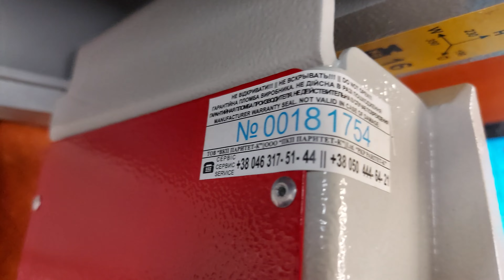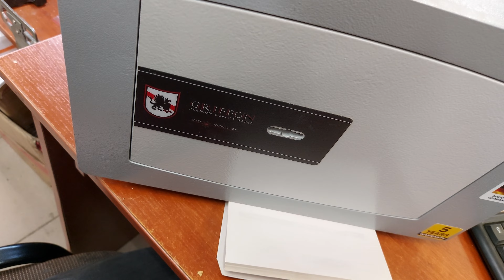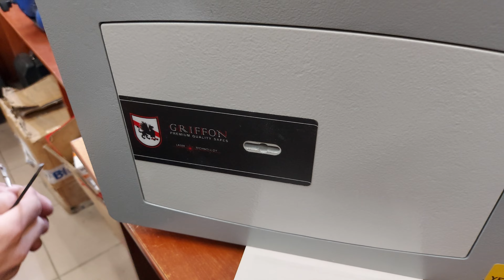Відкриття сейфа з замком А класу, stuv 4.19.92 без пошкодження. @Майстер-Ключ 096 167-73-43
Аварійне відкриття дверних замків будь-якої складності, автомобілів, сейфів, ролет тощо. Послуга надається кваліфікованими локсмайстрами з багаторічним досвідом без пошкодження дверей, використовуючи професійний спецінструмент.
Локсмайтер-центр "Майстер Ключ" - офіційний представник відомих світових брендів Mul-t-Lock, Abloy, Abus, Constrakt, KALE. Надаємо послуги зі встановлення та заміни замків у дерев'яних, металевих, металопластикових дверях, сейфах, ролетах тощо. Працюємо у межах міста Рівного та області.
Дублікати ключів
Виготовляємо дублікати ключів будь-якої складності до замків автомобільних, сейфових, домофонних тощо на професійному обладнанні у присутності замовника за лічені хвилини. А також ключі з патентованими профілями відомих світових брендів таких, як Mul-t-Lock, Abloy, Abus, Constrakt, Kale виготовляємо за картою безпеки по коду ключа на оригінальних заготовках, які надаються лиш офіційним сервісним локсмайстер-центрам. Відновлюємо ключі при втраті по замку.
Зламостійкі сейфи, продаж та обслуговування.
Відкриття замків, авто, сейфів у м. Рівне. Виготовляємо автоключі будь-якої складності, з чіпом(трансподером), безключовим доступом (keyless go). Відновлення автоключів при втраті (по замку та блокам двигуна, комфорту). Ключі до сейфів, домофонів, сувальдні, квартирні, ригельні, гаражні, помпові та будь-якої складності. Офіційний авторизований сервіс-центр Mul-T-Lock, Abloy, Kale, Abus. Продаж та монтаж зламостійких замків. Мережа ЛОКСМАЙСТЕР центрів Майстер-Ключ
Рівне, в. Богоявленська, 26
Рівне, в. Макарова, 23 ТРЦ Екватор
Рівне, в. Гагаріна, 16, парковка ТРЦ Чайка
Рівне, в. Київська 67, ТРЦ Арена
Рівне, в. Пересопницька, Центральний ринок, (біля входу в книжковий ринок)